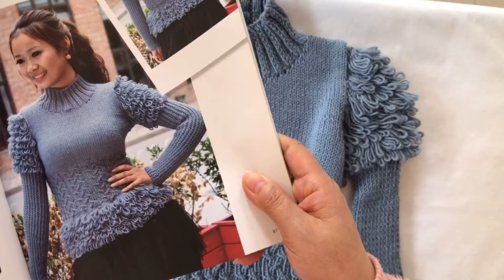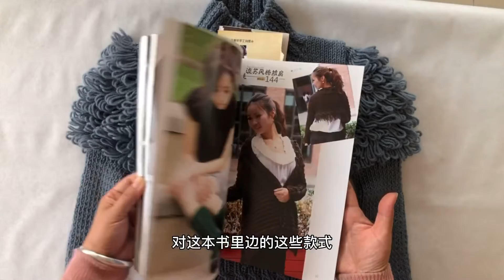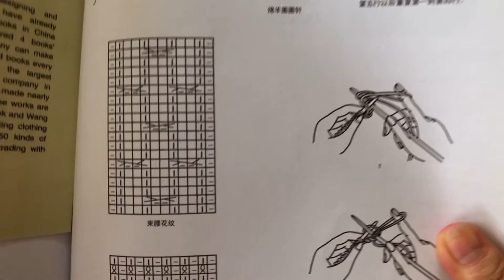DIY knit design ｜how to Knitting ｜tutorials sweater shawl cardigan 1504